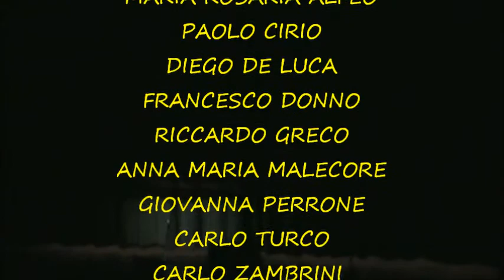COMMEDIA LA SCHEDINA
Commedia in vernacolo leccese in due atti di Giovanni Amato portata in scena dalla compagnia Li Furgulari